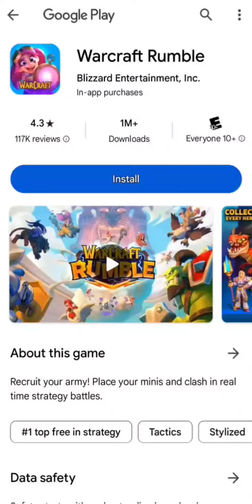War Craft digital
snippet of video